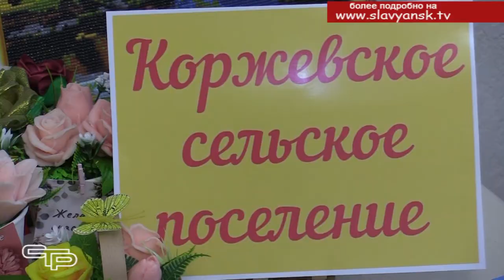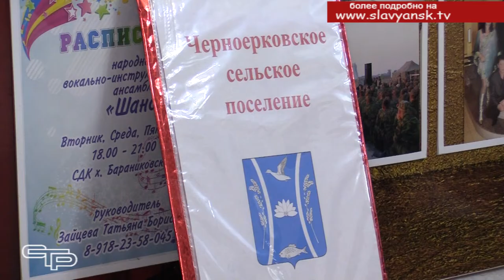Венок дружбы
Проведение фестиваля «Венок дружбы», в котором представлено все богатство национальных культур Славянского района стало уже доброй традицией. Это мероприятие        объединяет патриотичных и творческих жителей нашего района, представителей разных национальностей и культур. Благодаря фестивалю можно было больше узнать о культурной самобытности славянцев и получить заряд хорошего настроения